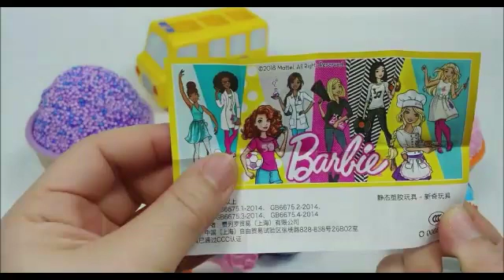Kinder Joy Chocolate Toy